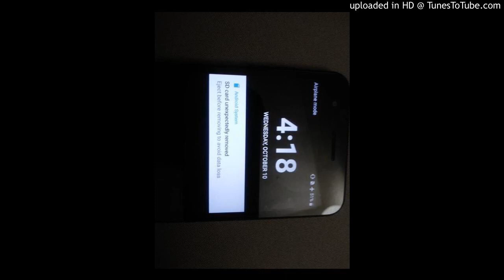Drum Origins - Know The Future (Cedar Remix)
WEDNESDAY 410AM, OCTOBER 10TH 2018.    I HAD A PHYSICAL INTRUDER IN MY HOME.   ONLY LOCKED ROOM IN THE HOUSE.   DIANE UNGS ROOM & HER HIDDEN PASSENGER.   WHO CAME INTO MY ROOM AND SWIPED MY SAMSUNG EVO 32GB SD, WHICH HAD ALL MY MUSIC INCLUDING PLAYLIST FROM THE BACK OF MY LG ARISTO2.   AFTER FIXING THE INTERNET (BOUT 20M TINKERING IN LIVING ROOM) I RETURNED TO MY BEDROOM TO FIND I HAD NO MUSIC NOW.

SAID SD CARD WAS LOCATED MONTHS DOWN THE ROAD.   IN THE LIVING ROOM!  UNDER THE COFFEE TABLE, THEN UNDER THE 20X15 RUG.   THATS WHERE I DROPPED IT!  AND IT WENT THRU 2 SOLID OBJECTS AND ENDED UP UNDER THE RUG UNDER THE COFFEE TABLE.   CUZ I SMOKE WAY TOO MUCH METH OBVIOUSLY YOU FUCKIN MORONS.

THUSLY AS LANDLORDS NEXT OF KIN, I IMMEDIATELY EVICTED SAID TENANT. AND WATCHED HER MOVE HER BELONGINGS OUT 1 BOX AT A TIME WITH MY DECORATIVE KATANA IN HAND. NOT ONCE DID I UNSHEATH THE SWORD. BUT SHE STILL HAD BANTER AND KEPT ASKING ME TO TALK TO RHINO ON MY FREE GOVT PHONE. NAH USE YOUR IPHONE INSTEAD DIRTY DIANA. & SUPPOSEDLY OF ALL THE PEOPLE THAT CAME & HELPED HER MOVE. (I DIDNT SEE WHO WAS OUT FRONT). CONNIE MUY. OR SO I WAS LED TO BELIEVE SOMEHOW. SHE WORKED AT A 24HR STARBUCKS, AND SHE LEFT THE HOUSE AT 2AM. THATS WHEN HER GRAVEYARD SHIFT STARTS. CUZ STARBUCKS ON THE STRIP IS UBER BUSY AT 1-3AM